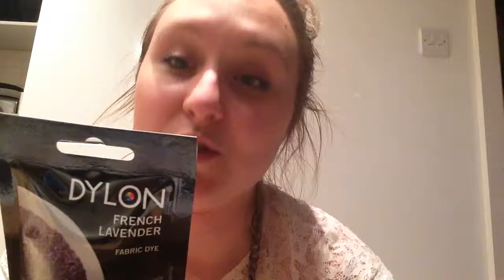Day 74: Tie Dye something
I do a challenge every day. Only because life is for living, learning, experiences and adventures. Why not eh!?